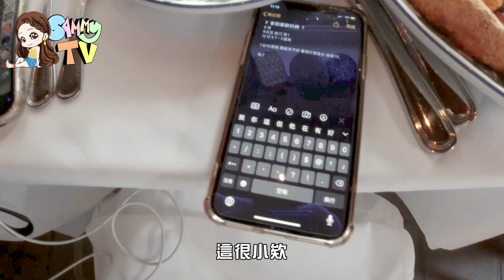【Sammy TV #28】 穿羊毛大衣爬HOLLYWOOD｜到LA還要狼人殺!!!